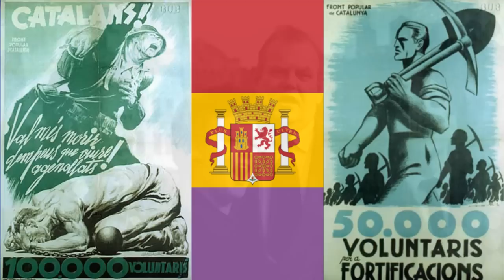Venga Jaleo - The Weavers